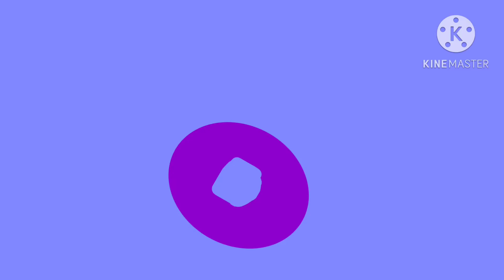Disney junior bumper deminiyi with Disney junior bumper tots 2